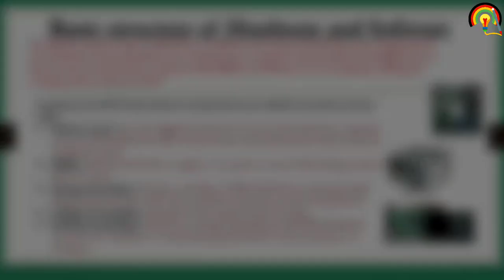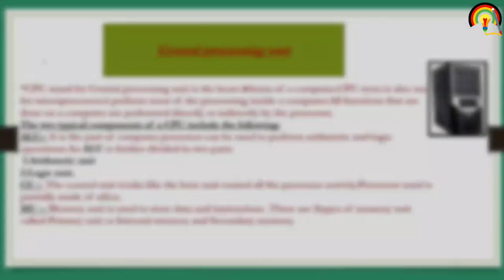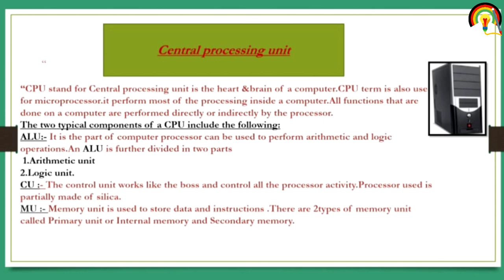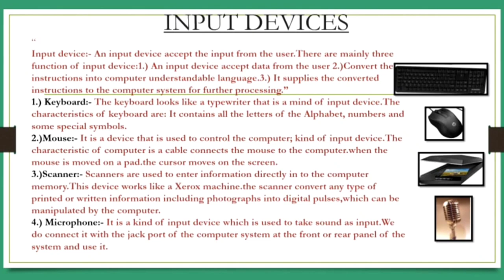FSSAI Computer Hardware and Software | Computer Input Device | FSSAI CFSO ,TO & Assistant Computer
Computer Hardware and Software | FSSAI Computer Literary | FSSAI CFSO ,TO & Assistant Computer
Exam Notes 📚📝📖
How to get ebook or Study material for Central Food Safety Officer & Technical Officer

📚: BOOKS For General Aptitude
1. Reasoning - ( Arihant )
2. General Awareness ( Lucent's GK )
3. General English ( Lucent's)
4. Quantitative Aptitude
About Channel
Swa Education is a Education Based Youtube Channel.
Content Included For,
FSSAI All Exam (CFSO ,Technical Officer , Food Anaylst & Assistant Exam)
State FSO
CSIR/GATE/NET/ICAR Exam Information.